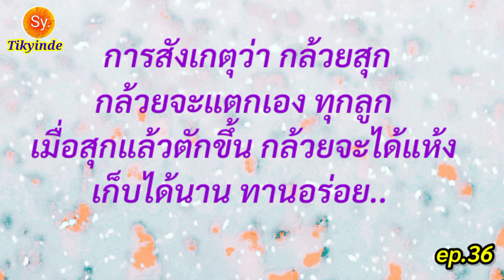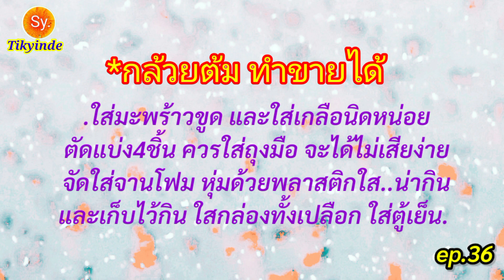@กลัวยต้มให้อร่อย..วิธีดูกล้วย,ตั้งเวลาพอดี.!🍌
กล้วยต้ม ต้มกล้วย กินกล้วย กินเพื่อสุขภาพ อาหาร ธัญพืช อาหารคลีนเพื่อสุขภาพ อาหารคือชีวิต..กล้วยมีประโยชน์มากมาย..และกล้วยต้ม คือกล้วยสุขที่เอามาต้ม เพื่อเพิ่มความอร่อย อีกแบบ ไม่ว่าจะกินแบบใหน กล้วยก็มีประโยชน์ต่อร่างกาย..ควรกินกล้วยเช้า2ลูก เย็น2ลูก จะ่วยให้มีสุขภาพดี.